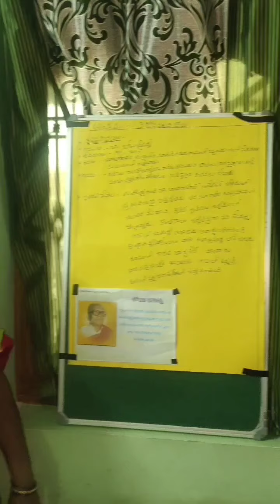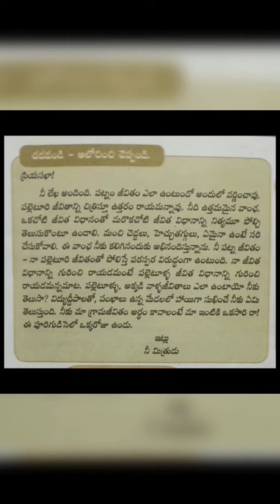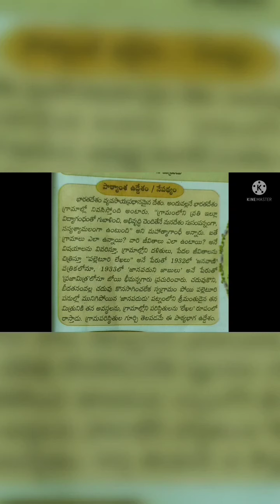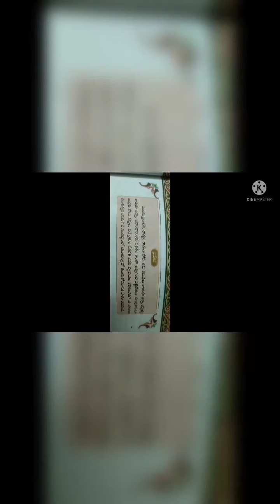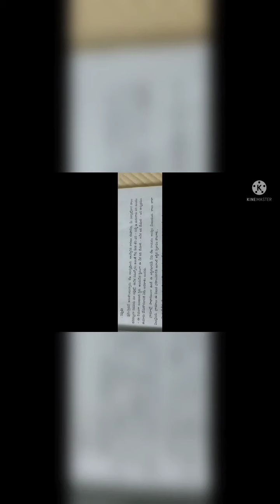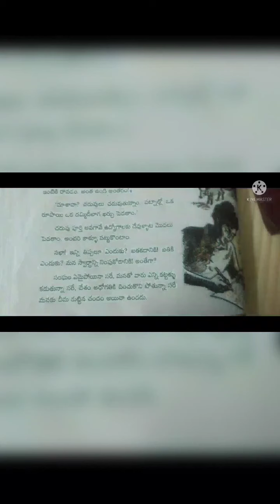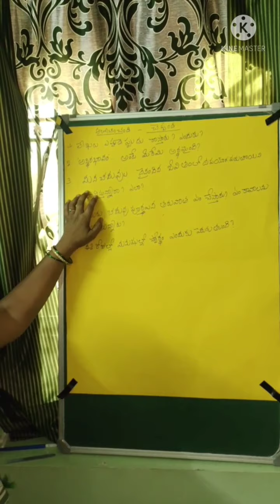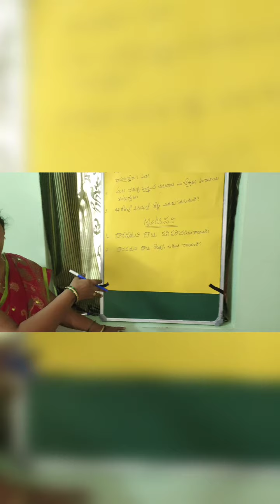JANAPADUNI JABU by A.Sankaramma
A sankaramma
KGBV VEERABALLU
10th class Telugu
JANAPADUNI JABU
PART 1